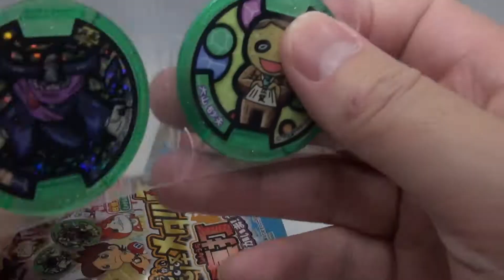妖怪ウォッチ 妖怪メダル零 真打 ～怪物かいま! ホンマかいま!?～#4 開封!!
妖怪ウォッチから、「妖怪メダル零 真打 ～怪魔かいま！ホンマかいま！？～」が待望のラインナップです！新種族「怪魔」を含めた妖怪たちが「古典メダル」「Zメダル」で登場！フレームカラー赤のメダルと、フレームカラー緑のメダルが入った本商品は、個性派ぞろいの妖怪たちを大きさ約43mmのメダルに描いたアイテムです。

注目のメダルは、ホロメダル7種、ノーマルメダル13種（Zメダル8種・古典メダル5種）の全20種です。このうち2枚が一袋に入っています。メダルには各連動アイテムで認識できる識別部分とQRコードがあり、別売りのDX妖怪ウォッチ零式やニンテンドー3DSソフト「妖怪ウォッチ2 元祖/本家」でのスキャン遊びが楽しめます。新たな妖怪メダルを集めて、妖怪ウォッチの世界を遊んじゃおう！